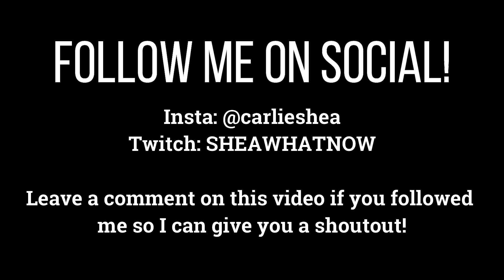Patrice O'Neal destroys feminist (REACTION!)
Comment a video you'd like to see me react to below.